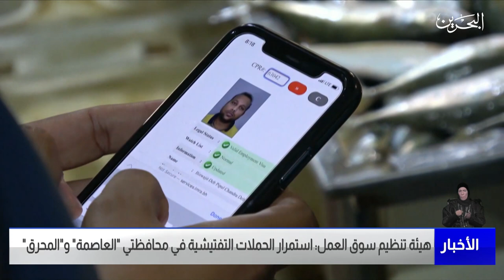مركز الأخبار : هيئة تنظيم سوق العمل : استمرار الحملات التفتيشية في محافظتي العاصمة والمحرق